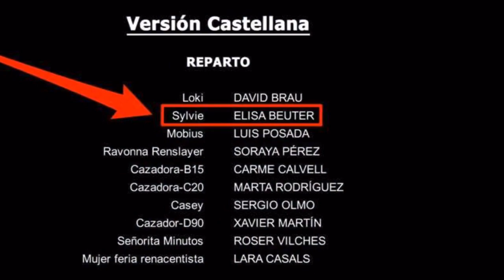Who is the Loki Variant? Lady Loki or Enchantress? NEW EVIDENCE! Sylvie LaufeyDottir! - Loki Disney+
WHO IS SHE? Who is the female Loki variant revealed in Loki Episode 2? Is she Lady Loki? Is she the Enchantress? Or a bit of both? Well now some new evidence has surfaced that may finally give us our answer.

UMG (on behalf of Universal Records); UMPG Publishing, ASCAP, LatinAutor - UMPG, UMPI, CMRRA, LatinAutorPerf, UNIAO BRASILEIRA DE EDITORAS DE MUSICA - U